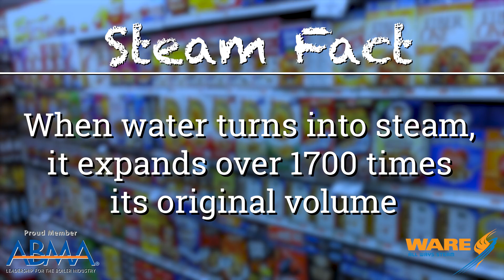How to make Puffy Cereal With Steam - Steam Culture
Today on Steam Culture, Brent talks about how puffy cereal is made with the help of steam and a cannon. Much like popcorn, grains and rice have a small bit of water inside them which makes flash steaming possible. With the flash of steam and a dash of sugar, they become the cereals we know and love.

Go visit the Museum of Food and Drink's Youtube channel to see more of their Puff gun and other awesome food stuff.

We offer nationwide boiler rental. Get a quote within an hour!

4steamware.com - Purchase clever, steam industry themed t-shirts. All proceeds go to Kosair Charities.